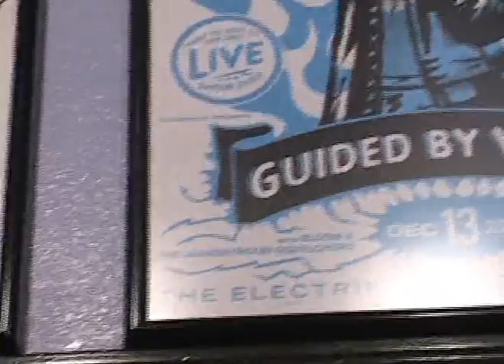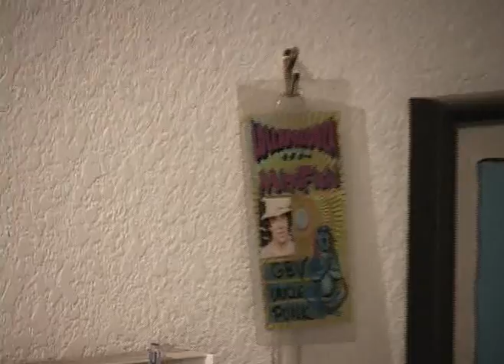Short On Posters video